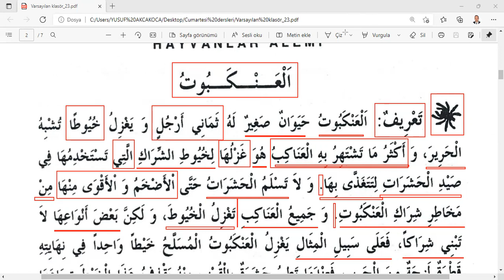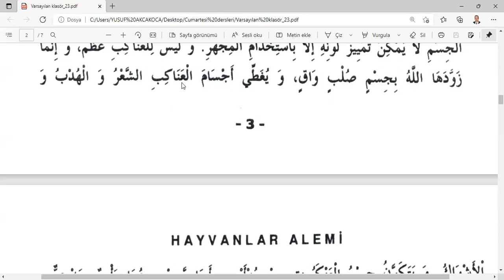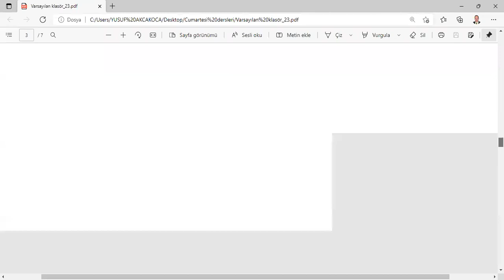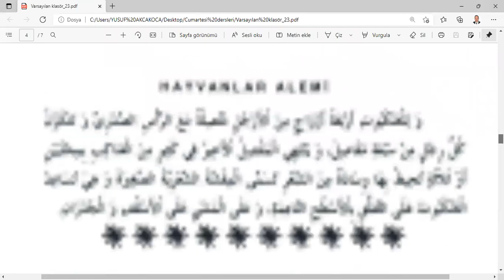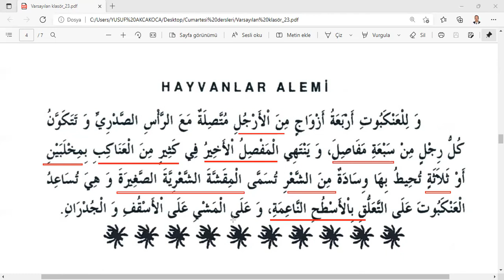Arapça modern Metin Okumaları 1 عنكبوت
Arapça modern Metin Okumaları 1